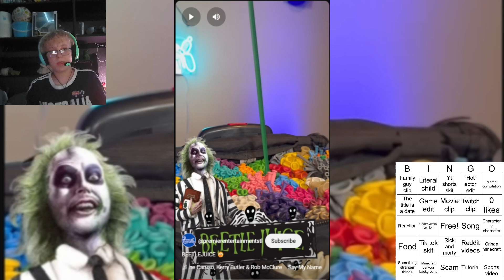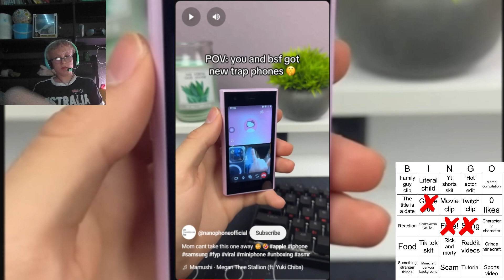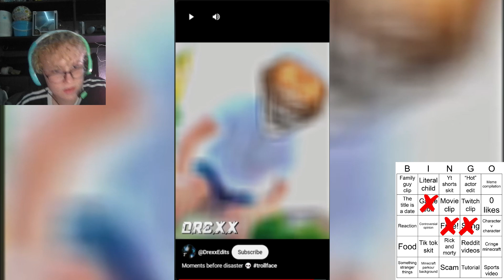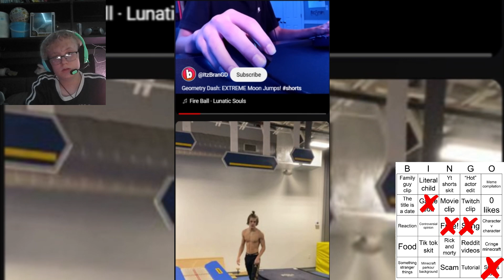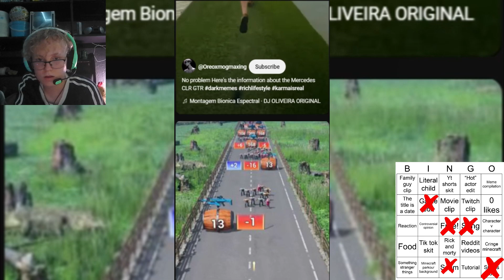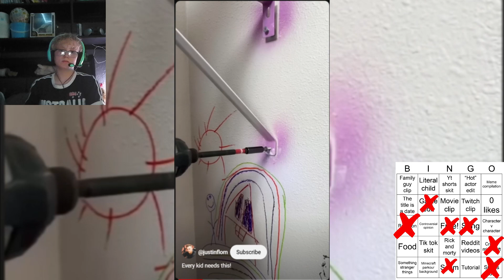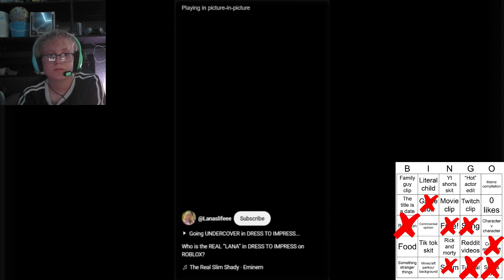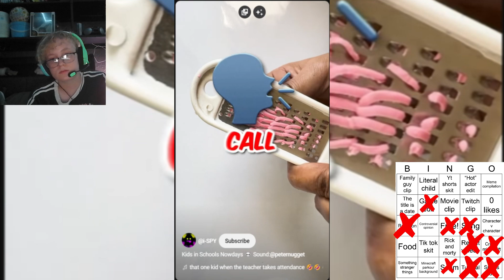I PLAYED YOUTUBE SHORTS BINGO!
Discover Dylancoleplays! 🎮🔥